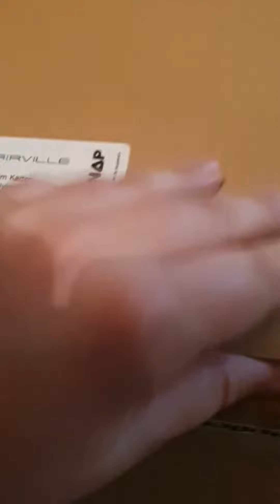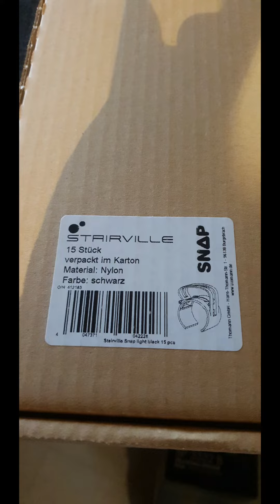Unboxing colis Thomann (DJ REMI 36)